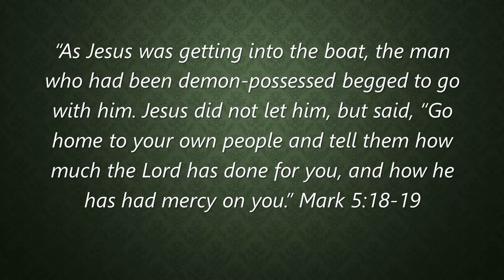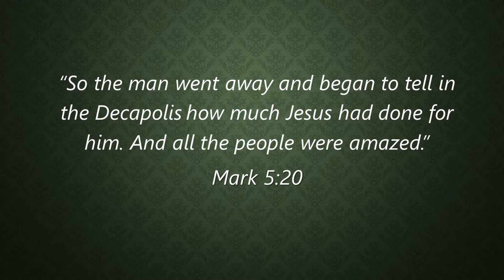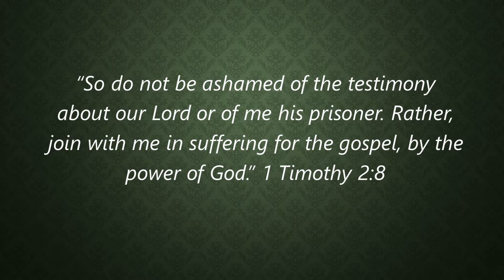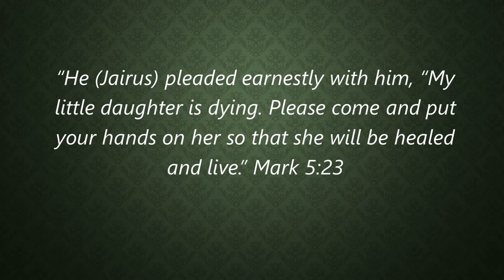Life Lessons from Mark: Lesson 5 Step Out in Faith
Michael Sells from Anchor Bible Church delivers a message to accompany Max Lucado's book, "Life Lessons from Mark." This session covers lesson five, entitled, Step Out in Faith.